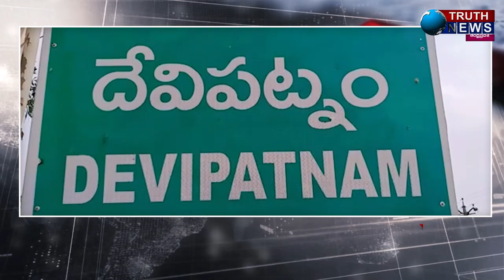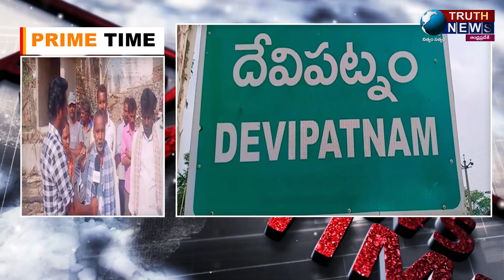తూర్పు గోదావరి|| Back to home నినాదాలతో ముంపు గ్రామాల నిర్వాసితులుTRUTHNEWS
@truthnewstelugu తూర్పు గోదావరి జిల్లా దేవీపట్నం మండలం.Back to home నినాదాలతో ముంపు గ్రామాల నిర్వాసితులు